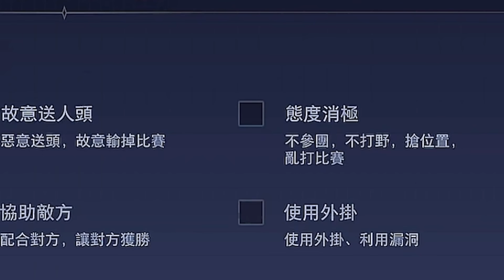隊友偷酸對面？我還不檢舉？信譽積分－６【只會玩刀鋒】펜타스톰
工商請洽經紀人鳳梨Line：Pineapple6
最高牌位第一伺服器SS 第三名
身高 : 178 體重 : 70
性別 : 男
學歷：大三休學
當兵：已退伍
得獎經歷：
新加坡交流國際賽台灣代表第二名
傳說對決台北杯第二名
金剛平台無數活動得名
每天晚上固定7:30-10:30（沒活動的話）
生活日常